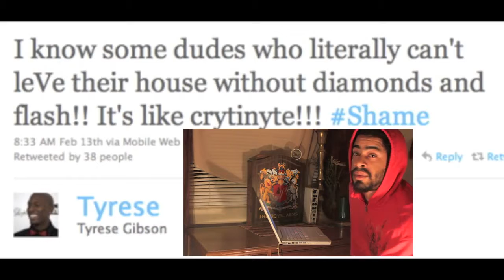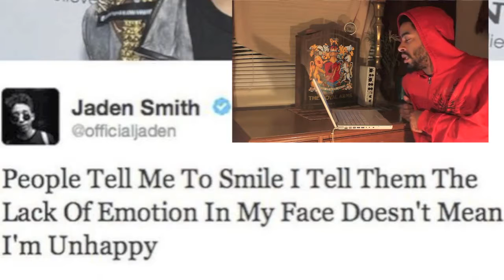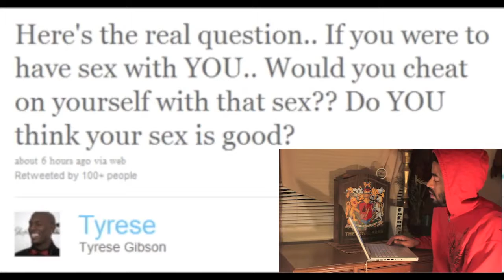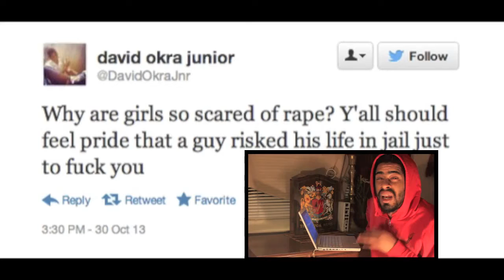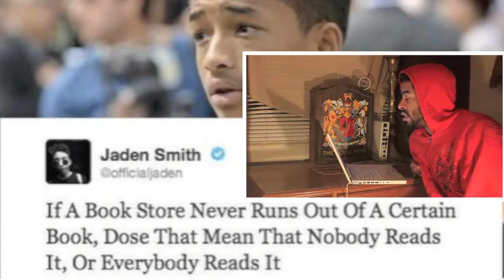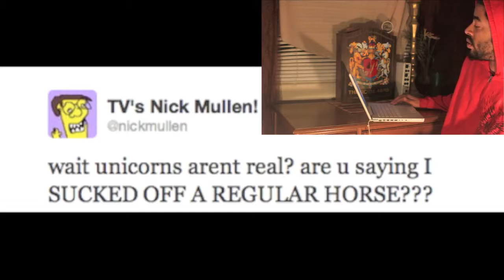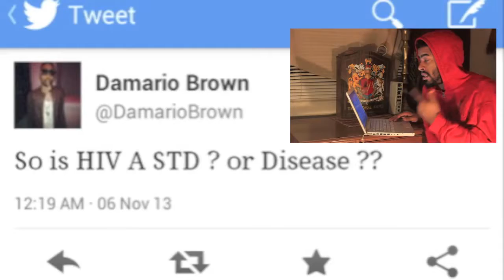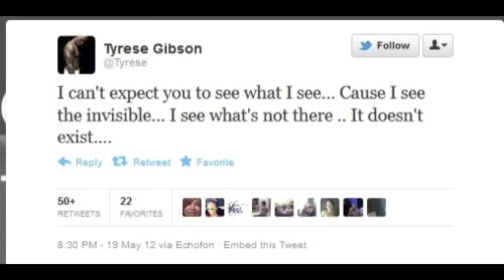WHY THE FUCK WOULD YOU TWEET THAT (POLOVISION)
POLOVISION GOES THRU TWITTER AND ASKS THE PROVERBIAL QUESTION. WHY THE FUCK WOULD YOU TWEET THAT?